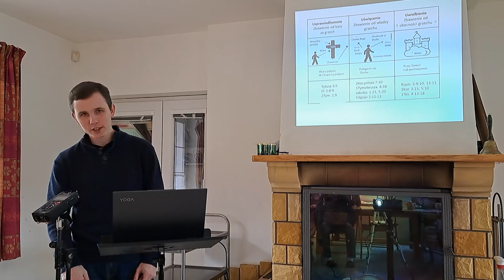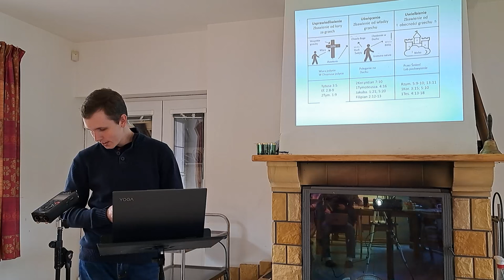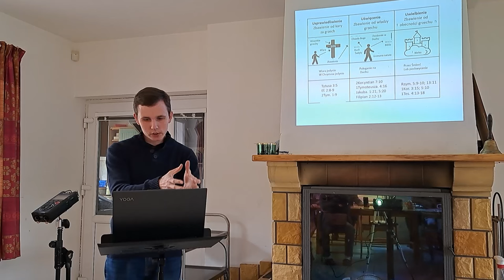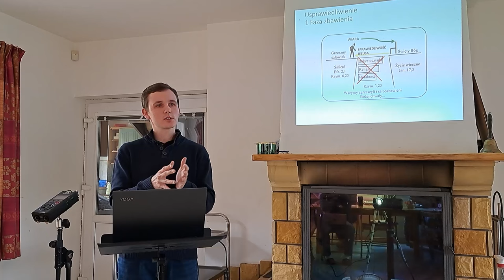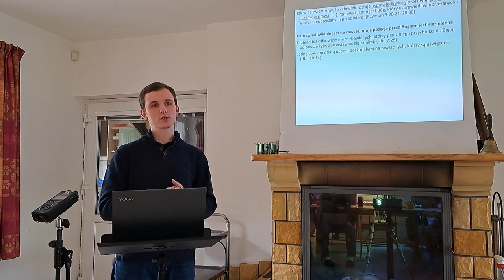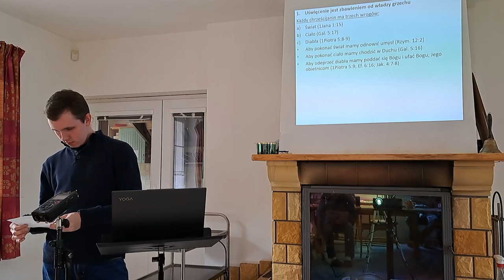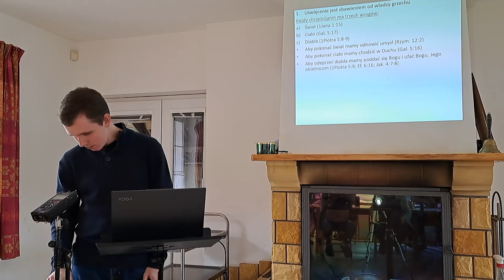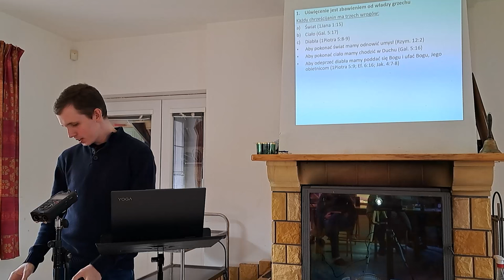30.03.2024 1. Trzy fazy zbawienia | Marcin Mucha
W tym wykładzie Marcin Mucha skupia się na kluczowych aspektach wzrostu i życia chrześcijańskiego, analizując mechanizmy, które wpływają na duchowy rozwój. Rozpoczynając od fundamentalnych pytań o naturę zbawienia, wykład przechodzi przeztrzy fazy zbawienia: usprawiedliwienie, uświęcenie i uwielbienie. Podkreślone zostało znaczenie pewności zbawienia dla rozwoju duchowego oraz konieczność świadomego realizowania zbawienia poprzez myślenie zgodne z nauką Bożą. Proces uświęcenia rozpoczynający się w chwili zbawienia ma na celu stopniowe poddawanie się Chrystusowi i odwracanie się od grzechów, wspierane przez Ducha Świętego.

Wykład zachęca do przeciwstawienia się trzem wrogom chrześcijan - światu, ciału i diabłu - poprzez unikanie miłości do świata, walkę z pragnieniami ciała oraz stawienie oporu diabłu poprzez trzeźwość i wiarę. Kluczowe jest zrozumienie, że jesteśmy martwi dla grzechu i żywi dla Boga, co umożliwia unikanie podporządkowania się grzesznej naturze i rozwijanie postawy sprzeciwu wobec wpływu grzechu.

Rozdziały:
00:00 Wprowadzenie do wzrostu i życia chrześcijańskiego
02:27 Trzy fazy zbawienia
05:41 Usprawiedliwienie - przeszłe zbawienie
06:48 Uświęcenie - teraźniejsza faza zbawienia
12:11 Przyszłe zbawienie - ocalenie od obecności grzechu
16:27 Pewność zbawienia
19:39 Obietnica zbawienia przez wiarę
20:24 Usprawiedliwienie przez wiarę w Jezusa Chrystusa
22:01 Pozycja w Chrystusie i Bożej rodzinie
23:10 Nauka funkcjonowania w królewskiej rodzinie
24:06 Proces uświęcenia od momentu zbawienia
25:05 Adoptowani przez Boga jako dzieci królewskie
26:00 Rola Ducha Świętego w uświęceniu
27:06 Problemy wynikające z niepodporządkowania się
28:48 Uświęcenie jako zbawienie od władzy grzechu
31:45 Trzej wrogowie: świat, ciało, diabeł
39:48 Przeciwstawienie się trzem wrogom